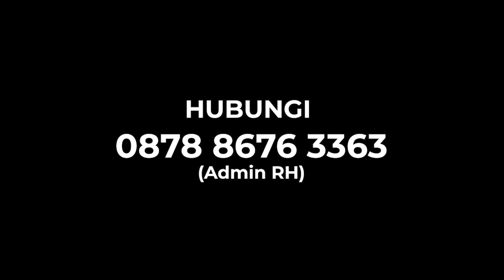SURVEI ANIES CUMA 5 PERSEN?! INGAT HABIL BONGKAR HASIL SEBENARNYA: SELAIN DATA INI, TIDAK VALID!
Follow Twitter Refly Harun : @reflyhz